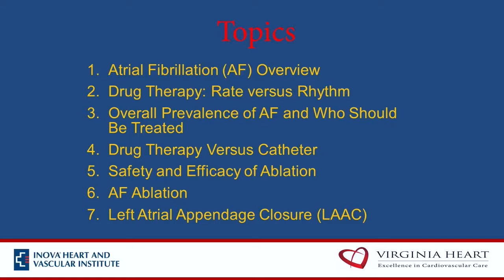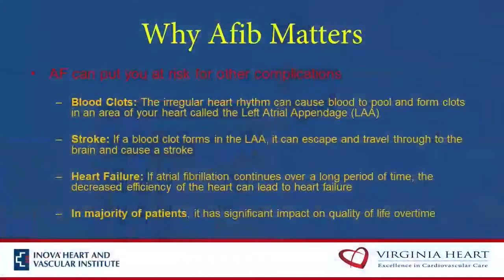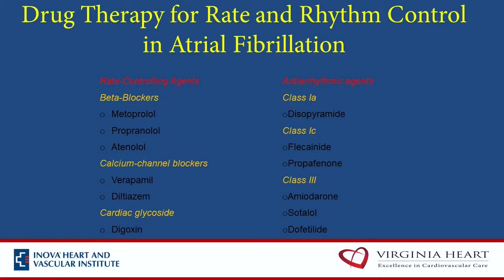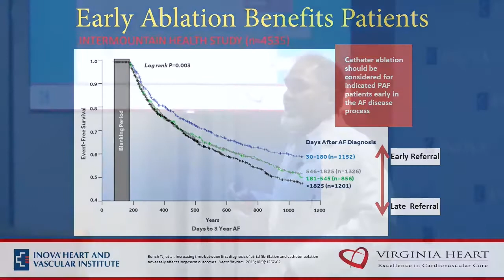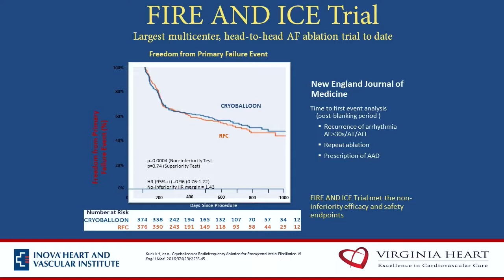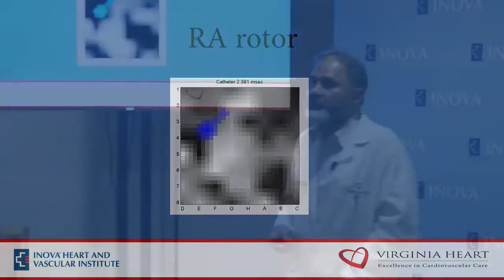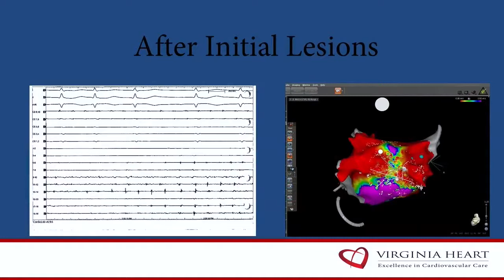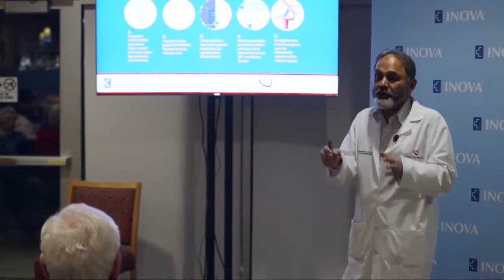Living with Atrial Fibrillation (Afib)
Have you or a loved one been diagnosed with atrial fibrillation (Afib)? Dr. Haroon Rashid led a presentation focused on how to manage Afib symptoms, improve your prognosis and keep a healthy heart.

Dr. Rashid is a board certified cardiovascular disease and clinical cardiac electrophysiologist. He is currently the Director of Atrial Fibrillation Ablation and Research at Inova Heart and Vascular Institute.